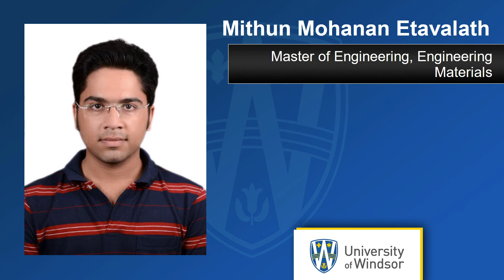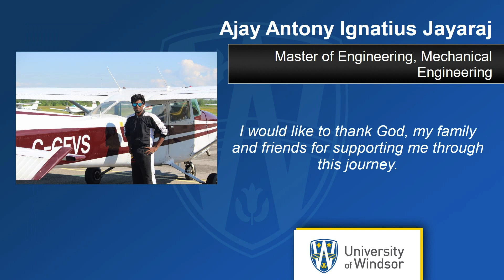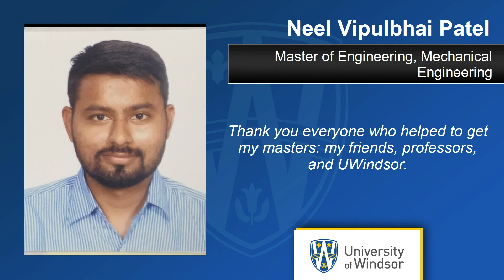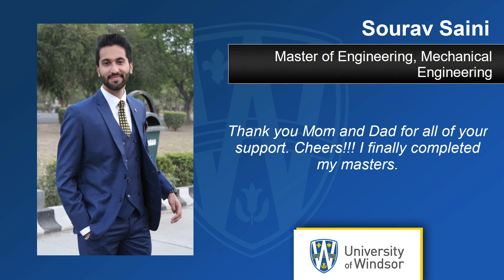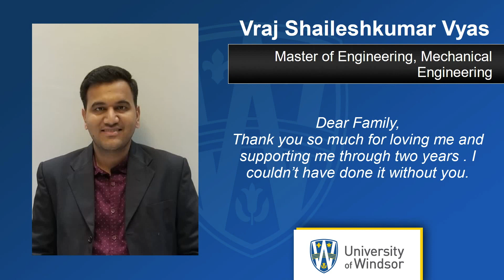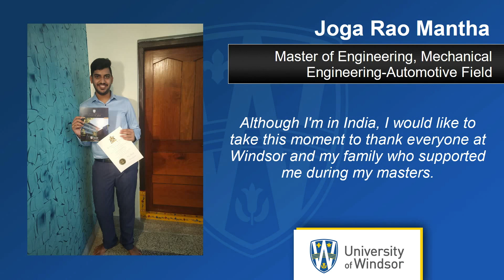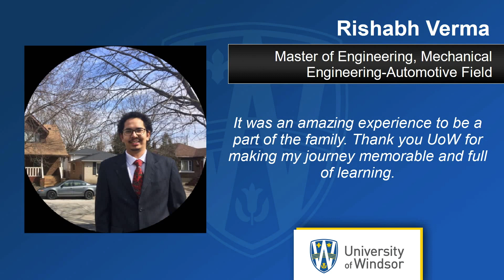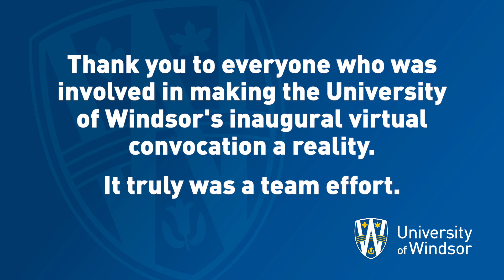UWindsor Virtual Convocation 2020: Session 6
UWindsor Virtual Convocation 2020: Session 6, 7 pm, October 15 - Faculty of Engineering and Graduate Studies

Welcome and thank you for joining the University of Windsor's very first virtual convocation and very special celebration of the Class of 2020.

Over the next hour you will be a guest to one of the University of Windsor’s most valuable traditions, graduation. Our ceremony will begin with the singing of our national anthem, followed by the reflection. Our Chancellor, Dr. Mary Jo Haddad and our President and Vice-Chancellor, Dr. Rob Gordon will address the graduating class.